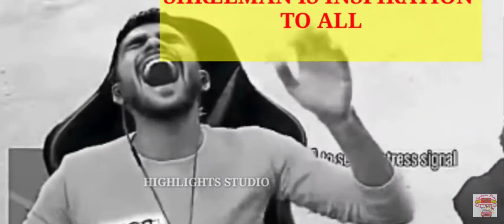Rio talking about Shreman Legend❤️ Shreman Legend Inspirational for Everyone ❤️🔥